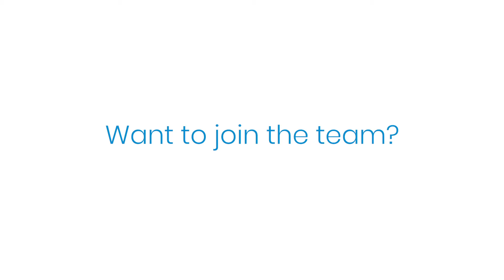Little Blue Door - Meet The Team